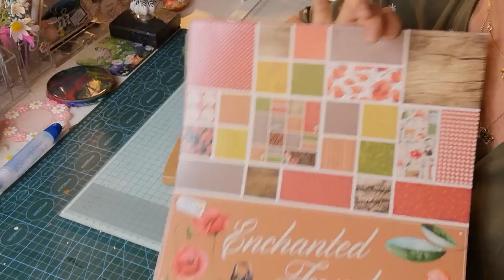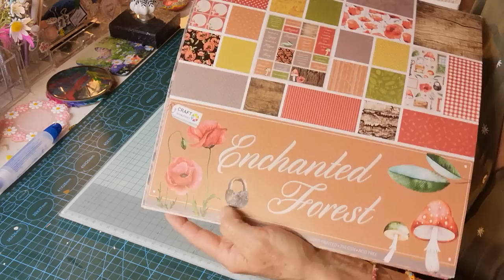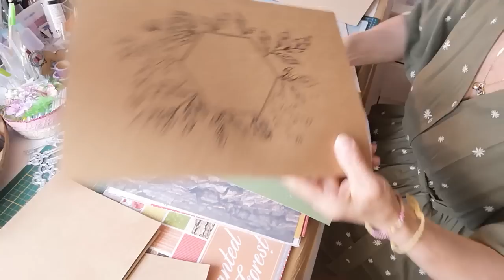TUTO STRUCTURE ALBUM... PARTIE 1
LIEN POUR PARTIE 2